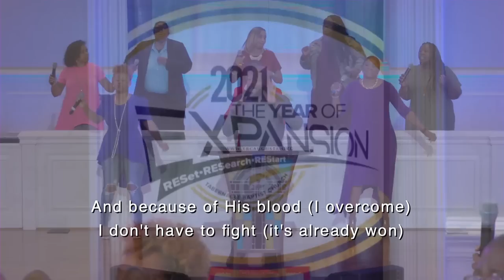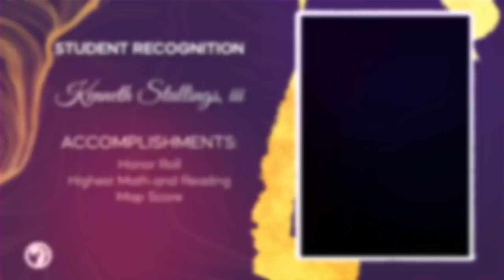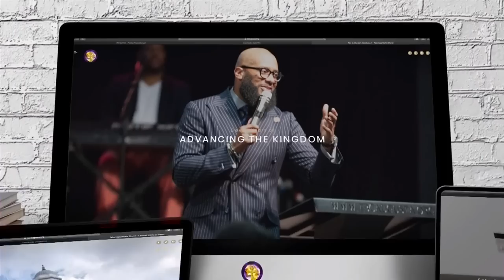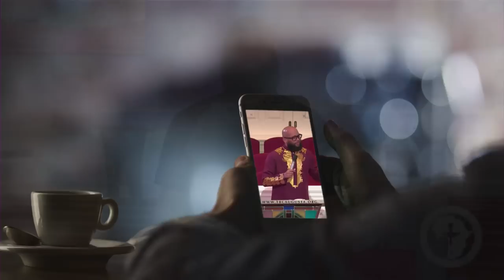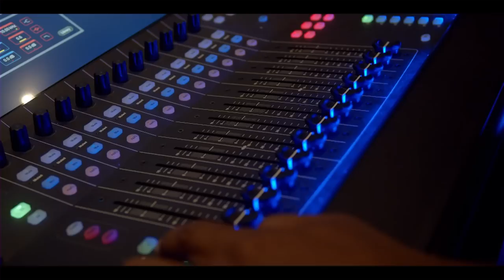"I Look to You" | 5pm Service | Rev. Dr. Charles E. Goodman, Jr.